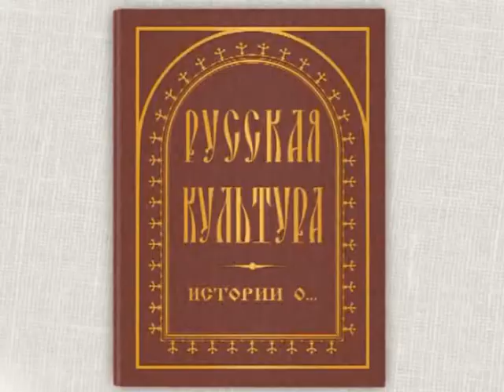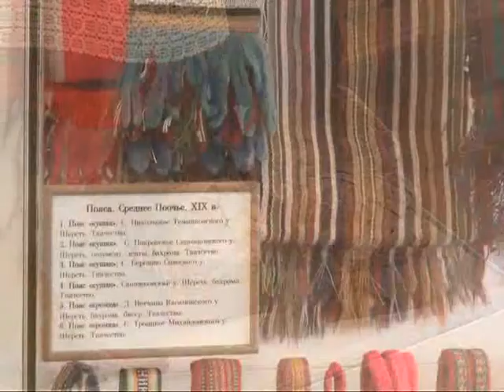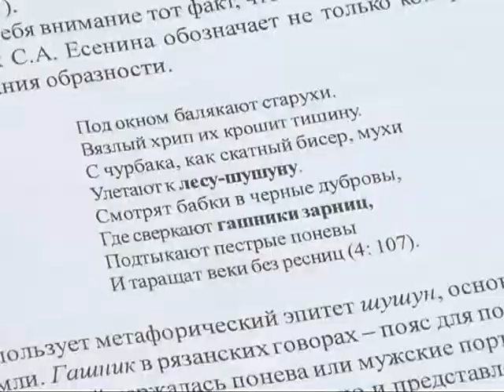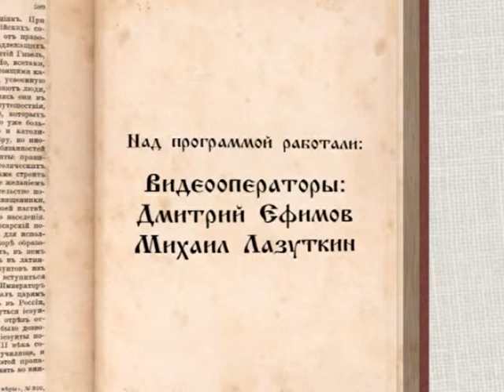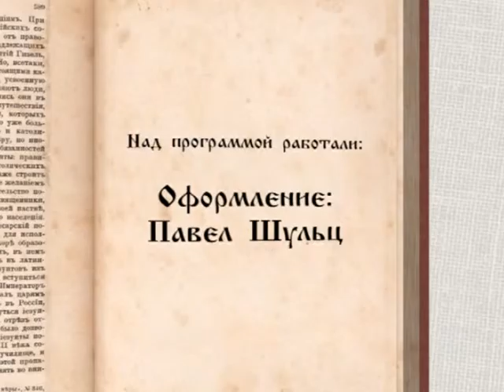Русская культура. Истории о… 18.09.15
"Эта возникшая неизвестно откуда тихая глубокая боль, что ты и не знал себя до теперешней минуты, не знал, что ты -  это не только то, что ты носишь в себе, но и то, не всегда замечаемое, что вокруг тебя, и потерять это иной раз пострашнее, чем потерять руку или ногу..." Это строки из повести Валентина Григорьевича Распутина, которые напоминают нам о пронзительной теме столкновения традиции и современности. Сегодня мы расскажем о значении народного костюма в жизни человека и о том, как предметы одежды нашли свое место в  творчестве Сергея Есенина.